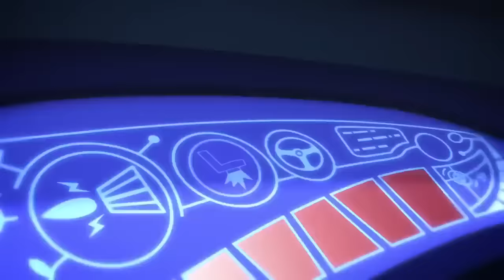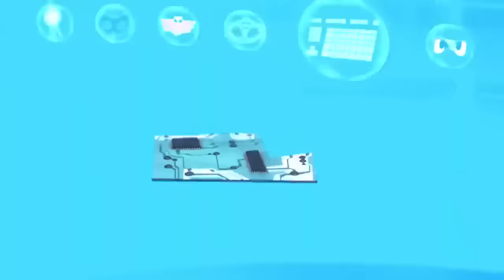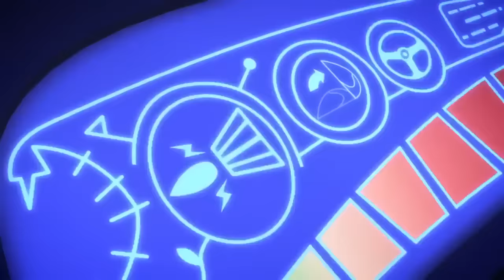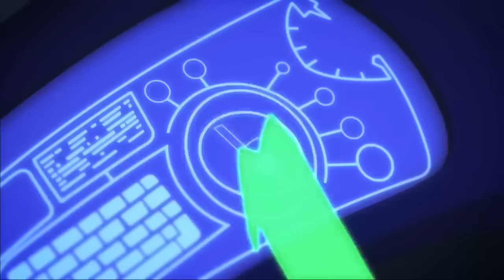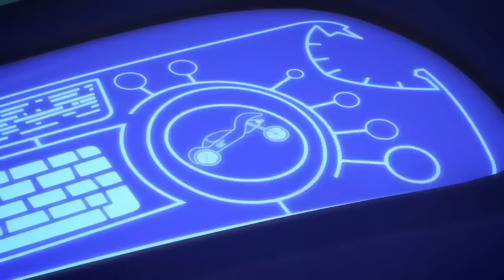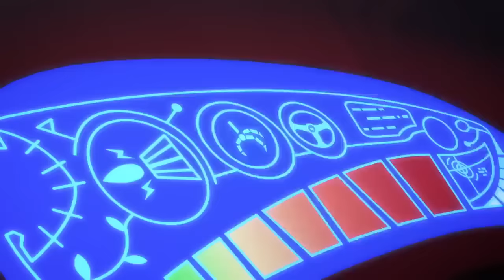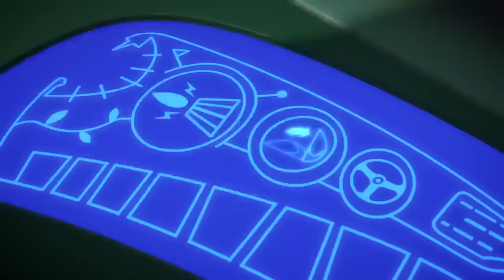PJ Masks | Catboy & Owlette Arrive! | 1 HOUR COMPILATION | Kids Cartoon | Superheroes | Kids Video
Enjoy over 2 and a half HOURS of your favourite PJ Masks episodes!